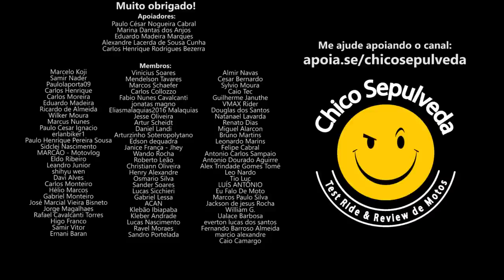Scooter elétrica BYD e montadoras dos BRICS